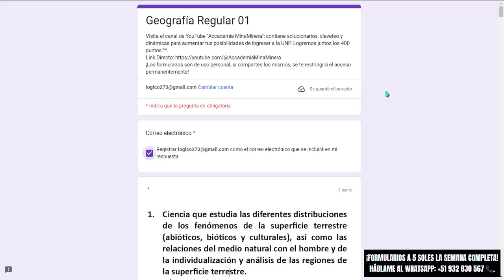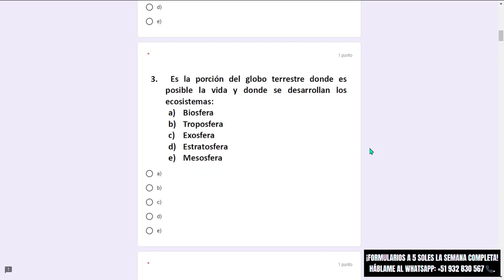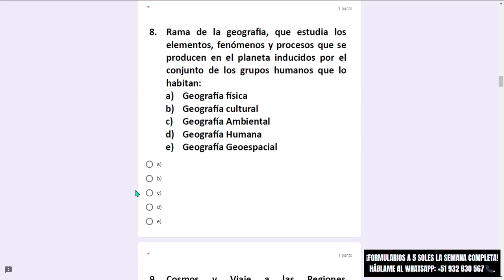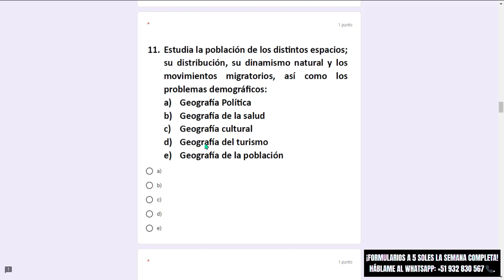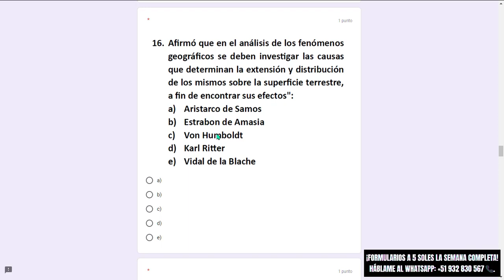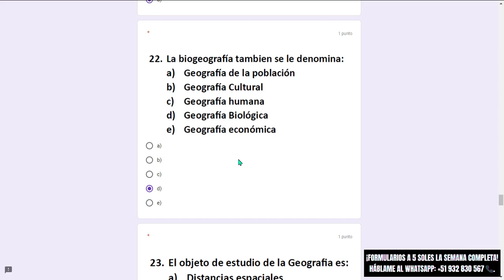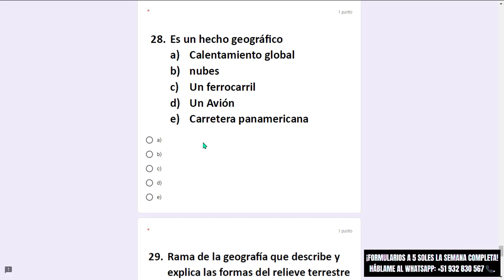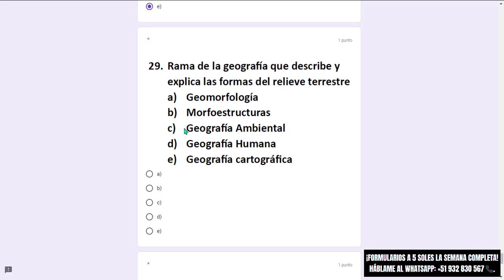GEOGRAFÍA SEMANA 01: FORMULARIOS REGULAR.